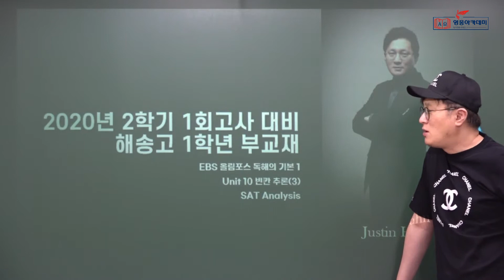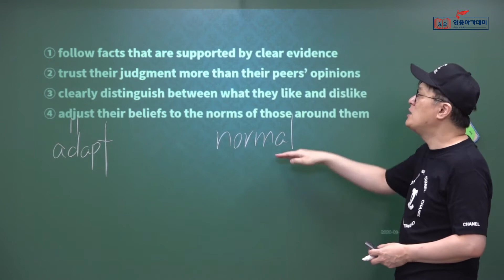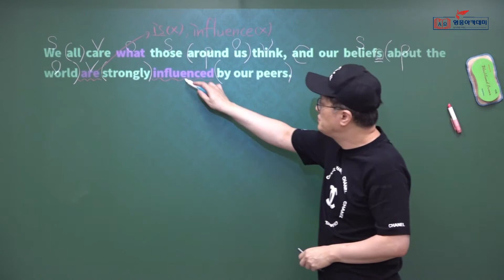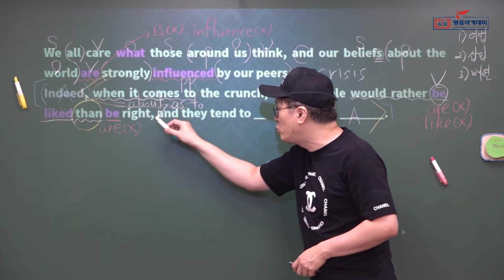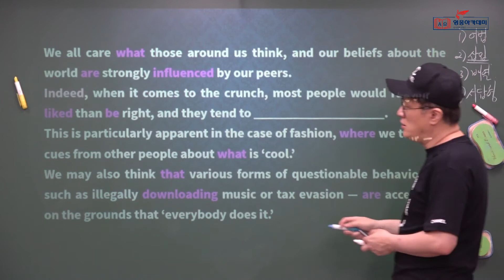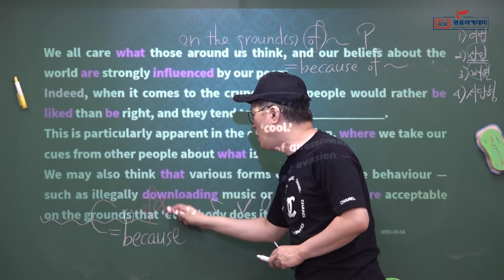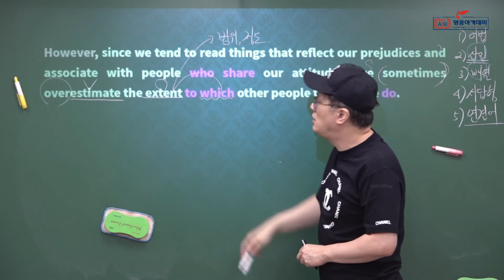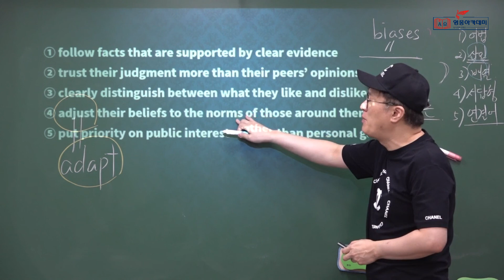영웅아카데미 영어과 한효섭선생님(영웅) ㅡ 2020년 2학기 1회고사 대비 ㅡ 해송고 1학년 ㅡ EBS 올림포스 독해의 기본 1 ㅡ Unit 10 Analysis